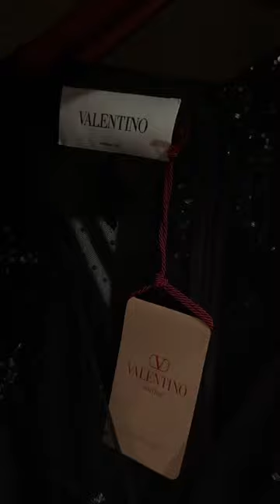working in fashion in New York is the dream 💓😭